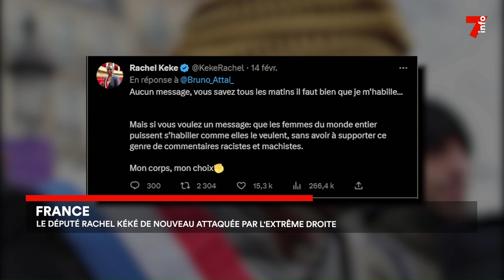France : Rachel Kéké répond à l'extrême droite